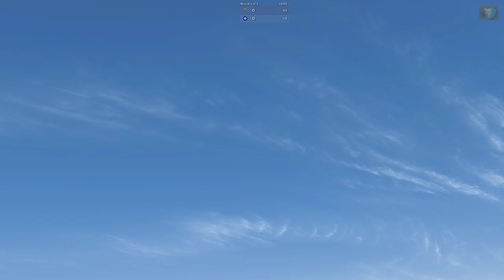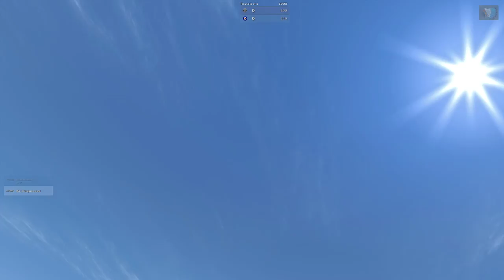US103rd Live: Nancy and Cappy - Thursday Flyin 8/11/18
1:38 intro/scoreboard, 9:35 "don't take bombs" 47:00 a team Gotha, 1:01:25 Saving Parsons, 1:39:33 Contact! High Pfalzs & Dr1, 2:09:00 Squad attacks Halbs & Rolands, 2:23:11 JG1 in 2seaters!, 2:39:56 Red Nose CL2, 2:49:13 Stalking, 2:54:07 "Lets go get 'em", 2:59:44 'debrief'